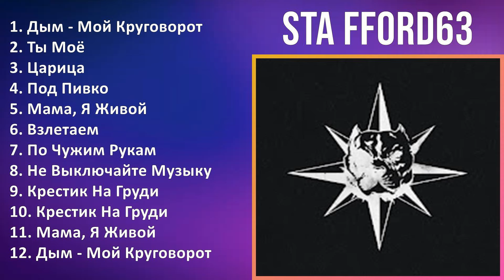S t a F F o r d 6 3 2024 MIX Hits Playlist ~ 1960s music, Classical, Jazz, Avant-Garde Jazz, Fre...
S t a F F o r d 6 3 2024 MIX Best Songs, Greatest Hits, Full Album ~ 1960s music, Classical, Jazz, Avant-Garde Jazz, Free Jazz music

[00:00:00] - 01. Дым - Мой Круговорот
[00:02:55] - 02. Ты Моё
[00:06:35] - 03. Царица
[00:09:52] - 04. Под Пивко
[00:13:27] - 05. Мама, Я Живой
[00:15:37] - 06. Взлетаем
[00:18:58] - 07. По Чужим Рукам
[00:22:36] - 08. Не Выключайте Музыку
[00:25:32] - 09. Крестик На Груди
[00:28:55] - 10. Крестик На Груди
[00:32:18] - 11. Крестик На Груди
[00:35:41] - 12. Мама, Я Живой